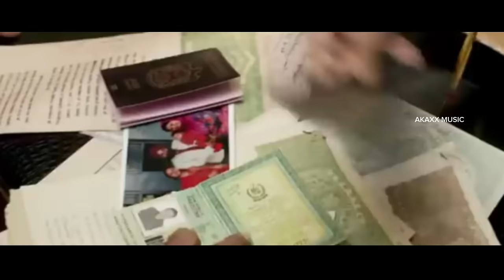Dard Hua - Full Video Song | KUSHAGRA THAKUR | Akaxx Music 🎶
Presenting "Dard" from the latest Hindi Album "Love/19" by Kushagra. This brand new song is written by Akaskh Gupta & music is produced by Showkidd.

Credits:
Singer: Kushagra
Lyrics: Akash Rajput
Label: Akaxx Music
Digital Distribution & Promotions: EYP Creations

Lyrics 💞 :

Dard Hua Dard Hua, Dil Ko Thoda Dard Hua
Marz Hua Marz Hua, Mere Liye Toh Marz Hua
Woh Sari Raatein, Woh Mulakaatein
Yaad Aaa Rhin Hain, Woh Mohabbaton Ki Baatein
Karz Hua Karz Hua, Tujhpe Mera Kar Hua
Dard Hua Dard Hua, Dil Ko Thoda..

Tune Bewajah Kyun, Mujhe Khwaab Dikhaye Ye
Tinka Tinka Thoda, Har Raat Jagaye Ye
Main Maan Na Paya, Sach Jaan Na Paaya
Baatein Teri, Aankhein Teri Pehchaan Na Paaya
Lafz Hua Lafz Hua Jhootha Har Ik Lafz Hua

Ignore Tag /-

kushagra new songs,
kushagra new song,
kushagra songs,
kushagra singing,
kushagra pathak,
new song asha,
new song ash,
new song ashok,
new song bhaskar,
g se new song,
new songs gb,
new song jaya,
new song jay,
jay r singer,
k & s songs,
kushal live,
k new songs,
new song kg,
oshe new song,
p new songs,
q and q are song,
q singer,
r singer,
new song start with r,
song kushal,
new song tu,
u new song,
vo new song,
va new song,
new song 0,
new song zero,
2 new songs,
kushagra thakur new song,
kushagra kalia new song,
96.1 songs,
96.1 songs played today
dard hua,dard,dard song,kushagra,showkidd,
dard hua,
dard hua ki dil reh paaye sajna tere bina,

ha thoda dard hua par chalta hai munna bhai,
ha thoda dard hua,
ha thoda dard hua par chalta hai whatsapp status,
dard se bhara hua zindagi ka geet hai gana,
dard se bhara hua zindagi ka geet hai status,
dard hua to jana,
pasli mein dard hua ji balma,
dard pehle se hai jyada,
dil mein dard hua jo gadi mein rakh